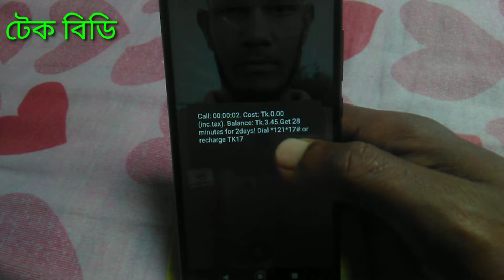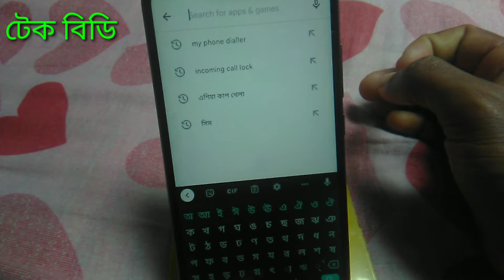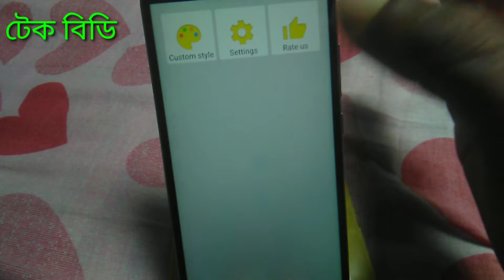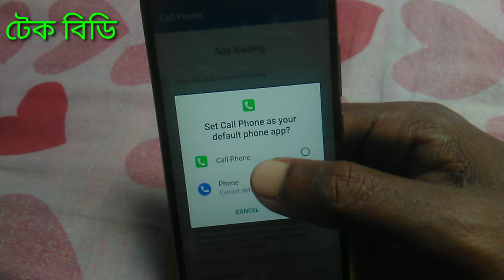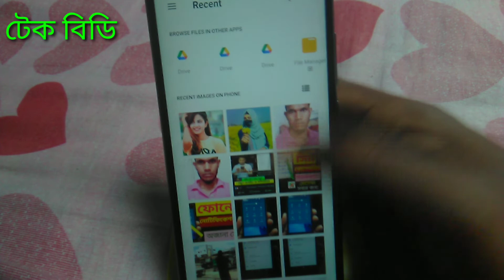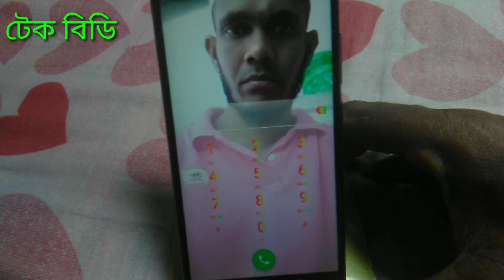মোবাইলের ডায়াল প্যাডে নিজের ছবি সেট করবেন কিভাবে Android phone dialer best settings টেক বিডি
মোবাইলের ডায়াল প্যাডে নিজের ছবি সেট করবেন কিভাবে Android phone dialer best settings